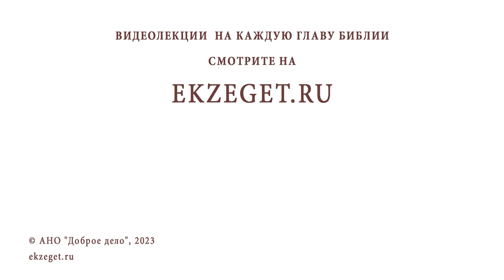КАК ПРИОБРЕТАЕТСЯ СТРАХ БОЖИЙ ? Протоиерей Александр Тылькевич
Команда Экзегет.

В сегодняшнем видео на библейском портале Экзегет вместе с протоиереем Александром Тылькевичем отвечаем на вопрос: "Как приобретается страх Божий?"

🔸  Страх обидеть или оскорбить
🔸  Неправильный страх
🔸  Покаяние. Прощение грехов
🔸  Любовь к Богу